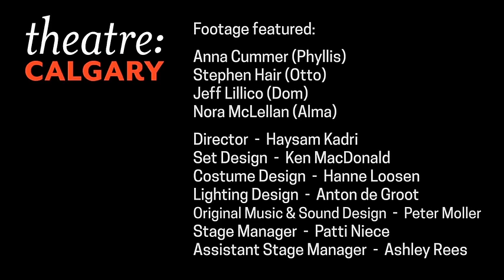Behind the scenes on The Shoplifters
An interview with Haysam Kadri, the director of the Canadian Premiere of THE SHOPLIFTERS by Morris Panych.  The interview includes footage from the show, featuring Anna Cummer, Stephen Hair, Jeff Lillico and Nora McLellan.  The Shoplifters runs Sept. 1 - 27, 2015 in Theatre Calgary's Max Bell Theatre in Arts Commons. Tickets available at theatrecalgary.com